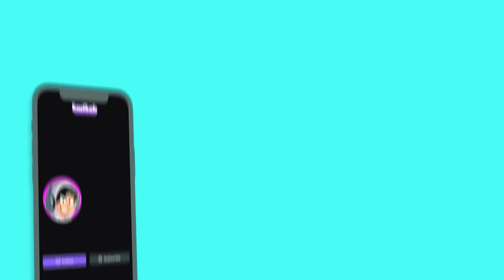7 MINUTES IN HEAVEN WITH MY FRIENDS EX! (STORYTIME)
7 Minutes IN HEAVEN WITH MY FRIENDS EX! (STORYTIME)
FRIENDS EX DID 7 MINUTES IN HEAVEN WITH ME! (STORYTIME)
7 MINUTES IN HEAVEN (STORYTIME)